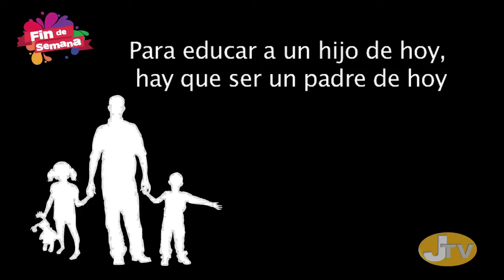Atención Psicológica 41